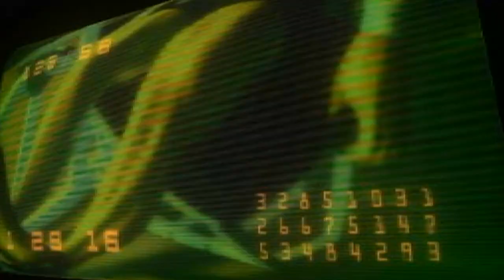Tekken 3 Jin Acrade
It has been a while huh guys with this crazy pandemic  Well, here is a video  I was trying to get out for a while I hope you guys like it and I can make some more videos of Tekken 3 or just show the endings.
First of we have Jin who is in this game is the poster boy for  Tekken 3 and I will say this Tekken 3 happens to be one of my favorites I do say so.
I hope you guys enjoy and watch after the credits cause I do some Tekken Volleyball.